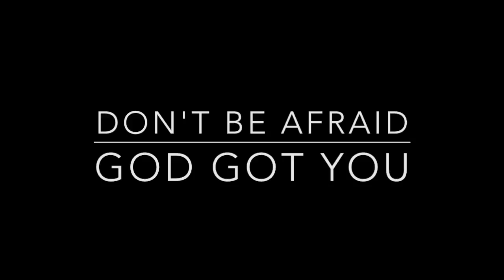JVVLOG - GOD GOT YOU!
FOLLOW MY WIFE AND I ON INSTAGRAM TWITTER AND SNAPCHAT!

HER : @JAYVILLEX
ME : @HEYLOOKITSJV